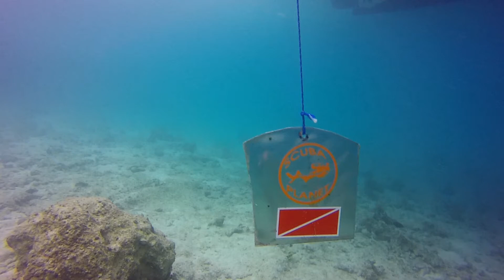Kerry Daly Scuba Production- Hurghada, Egypt 2018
Kerry Daly Scuba Production- dive off Hurghada Egypt with Scuba Planet. First dive at Fanous East and second at Turtle Bay, April 13, 2018. Filmed with GoPro 3+, light bar, and re scuba filter.